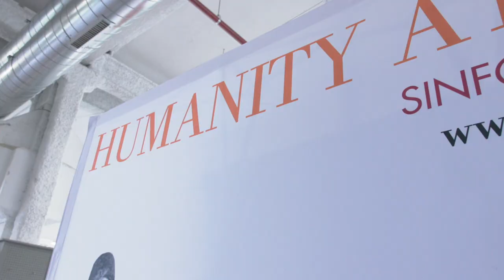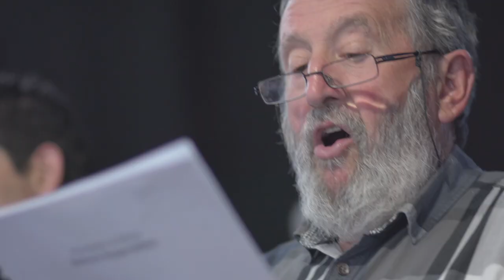Humanity at Music - Ensaio orokorra // Ensayo general GERNIKA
[EU] Gernikan ospaturiko ensaio generalaren bideo-laburpena. Bertan izan ziren irailaren 14ean parte hartuko duten dantza eta abesbatza taldeak elkarturik, Fernando Velázquez-en eta Jon Mayaren gidaritzapean.
[ES] Vídeo resumen del ensayo general en Gernika. Grupos corales y danza pusieron en práctica el espectáculo que celebrarán el 14 de septiembre, con la dirección de Fernando Velazquez y Jon Maya.